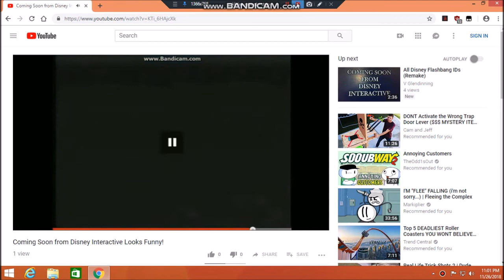Coming Soon from Disney Interactive is Too Funny!